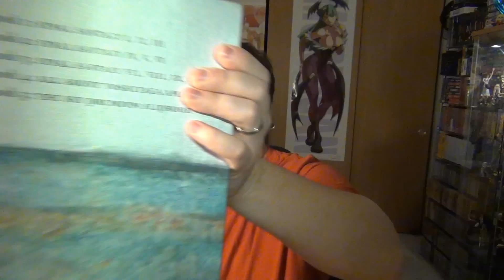Logically Thinking #12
Pick ups and more!